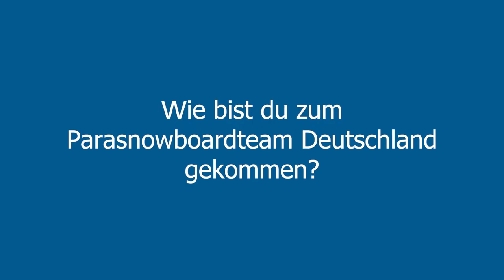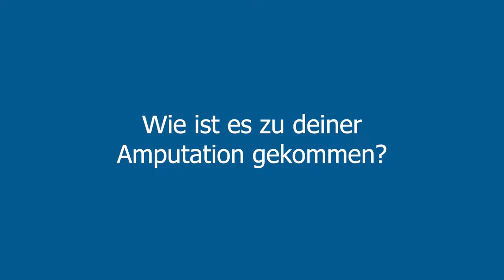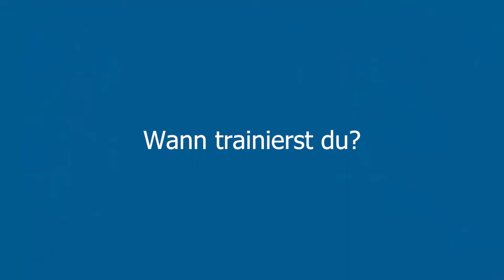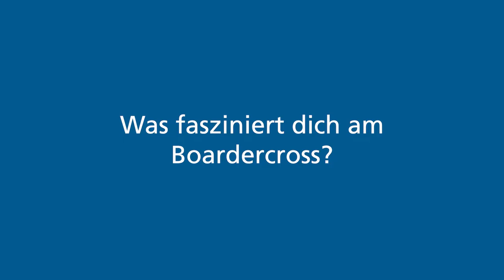Vorstellung des Deutschen Parasnowboard Teams | Matthias Keller